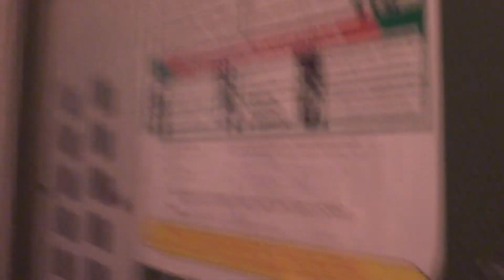Электрический лифт (поселок Щапово) V=1 м-с, г-п 630 кг (4)